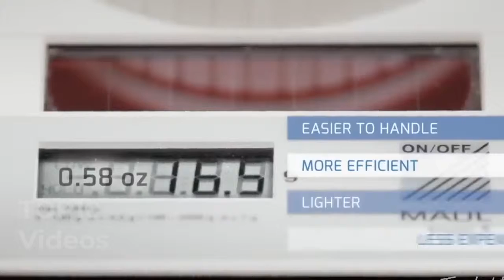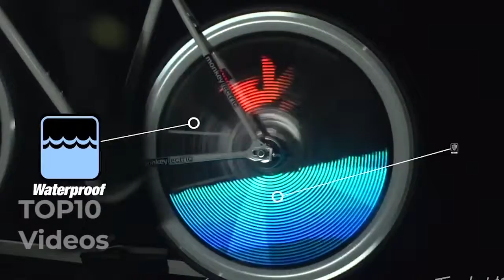New Bike Inventions that are another level 2